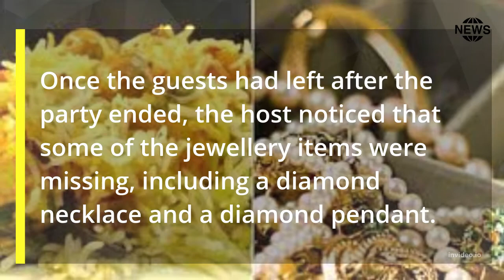Man in India swallows expensive jewels with biryani at Eid party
The incident took place on May 3 at Saligramam of Chennai, when a woman had invited her friends over for biryani. The man, who had accompanied his girlfriend to the host's house, had eaten not only a hearty meal of biryani but also 'feasted' himself with Rs 1.45 lakh worth jewellery from the host's house